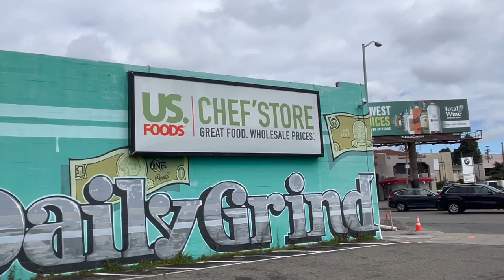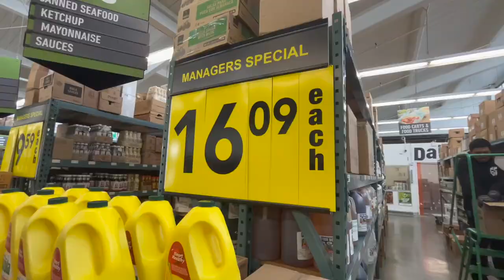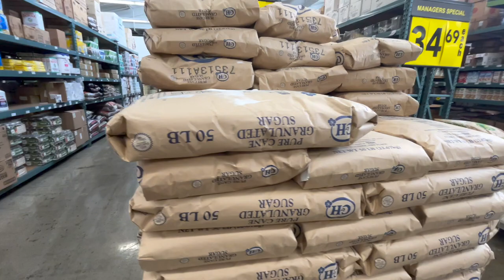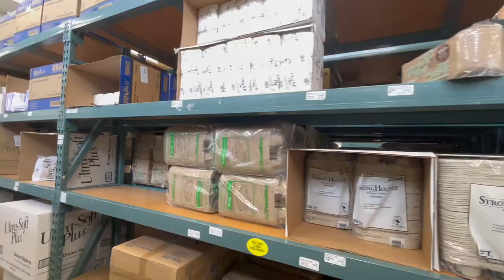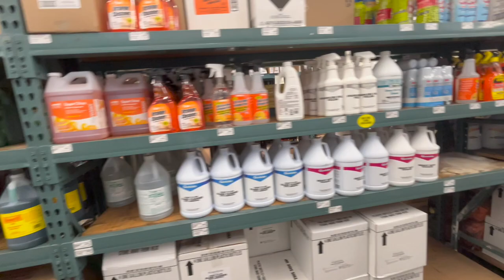US FOODS CHEF’S STORE TOUR IN SAN FRANCISCO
Discover CHEF'STORE® | The Ultimate Wholesale Food & Kitchen Supply Store

Step into the world of CHEF'STORE®, the premier destination for anyone seeking high-quality, name-brand restaurant and kitchen supplies at wholesale prices. Whether you're a seasoned chef, a budding restaurateur, or a culinary enthusiast, CHEF'STORE offers an expansive range of bulk food items, kitchen equipment, and other essential supplies to meet your needs.

Experience the convenience and savings of shopping at CHEF'STORE's accessible warehouse locations. They pride themselves on providing affordability without compromising on quality, ensuring that customers have access to everything they need in one place - from fresh ingredients and meats to pantry staples and professional-grade cooking tools.

For those on a tight schedule, CHEF'STORE's Click&Carry service makes it easy to order online and pick up at the nearest location, streamlining the shopping process. Additionally, the store regularly features special deals, giving shoppers even more reasons to choose CHEF'STORE for their culinary needs.

To find out more about CHEF'STORE, including locating your nearest wholesale warehouse, exploring the product selection, and learning about online ordering options and in-store specials, visit their With locations in California and beyond, CHEF'STORE is dedicated to elevating the culinary experience for professionals and home cooks alike.

Join the CHEF'STORE community today and take your cooking to the next level with the best in wholesale foods and kitchen supplies. CHEF'STORE is not just a supplier; it's a partner in culinary excellence.